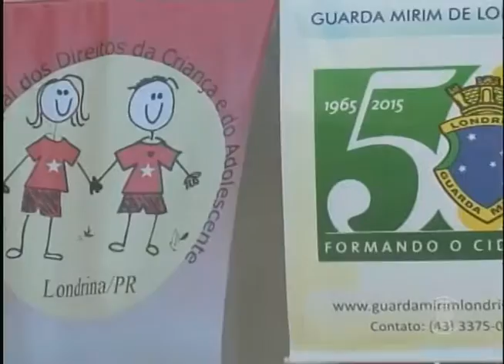Dia de combate à pedofilia e ao abuso sexual tem atividades programadas em Londrina